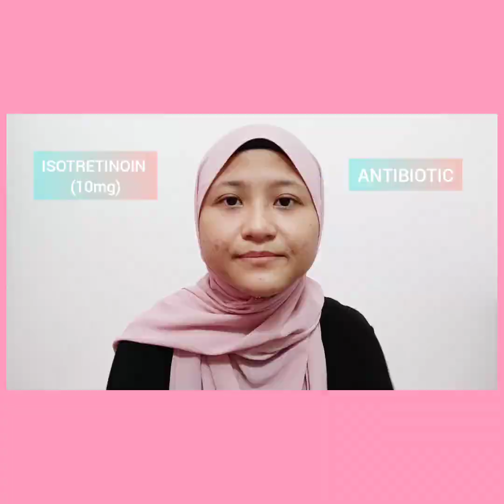In My Opinion: my skin journey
speaker: SIti Umairah Zulkeflee
producer: madam Aeyneda Zairyn Abdul Jalil